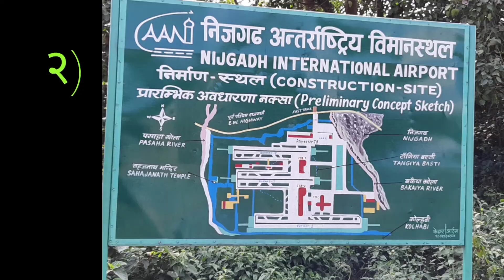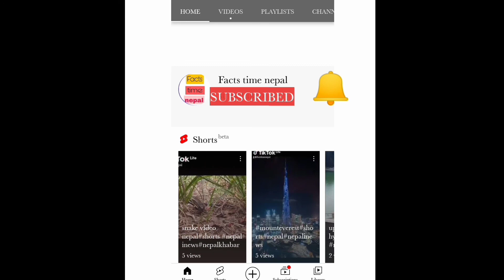३ राष्ट्रिय गौरवका आयोजना || 3 Mega Projects Of Nepal || Bishwo Ghatana | Facts time nepal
३ राष्ट्रिय गौरवका आयोजना || 3 Mega Projects Of Nepal || Bishwo Ghatana |Facts time nepal